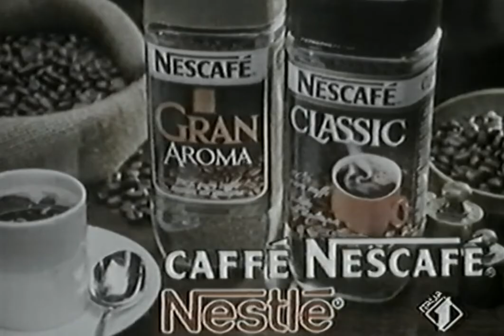09/02/1989 - Italia 1 - Premiere (Trailer Italiani)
- Lei, Io e Lui
- 'O Re
- Splendor